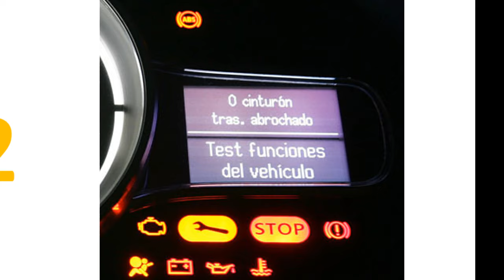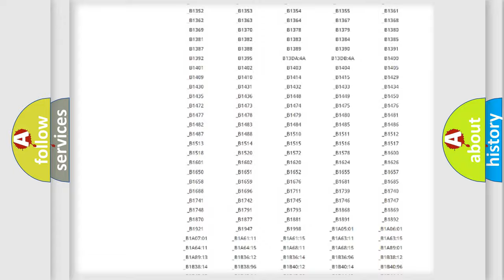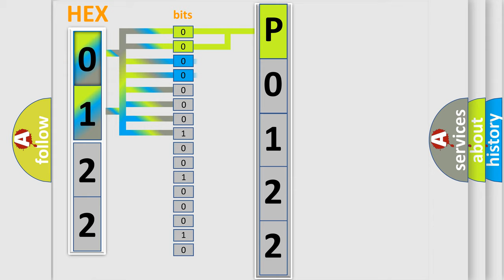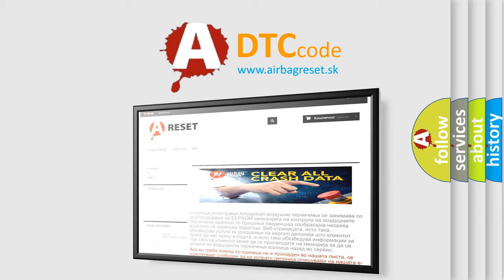DTC Mitsubishi P0122 Short Explanation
Contents:
0:21 Basic DTC analysis according to OBD2 protocol standard.
1:48 Insight into programming
2:58 A diagnostically understandable description of the Diagnostic Trouble Code
3:05 Basic error definition

Make:
Mitsubishi
Code:
P0122
Definition:
Skid Control ECU Malfunction
Description:
Malfunction in the skid control ECU
Cause: